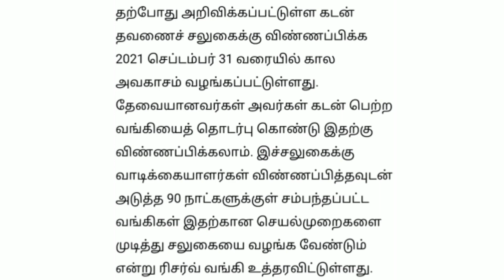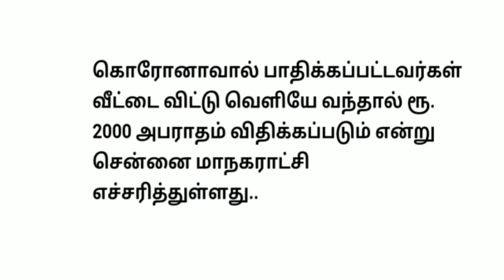முக்கிய செய்திகள் |Today tamilnadu latest news| Today stalin news| Tamil News